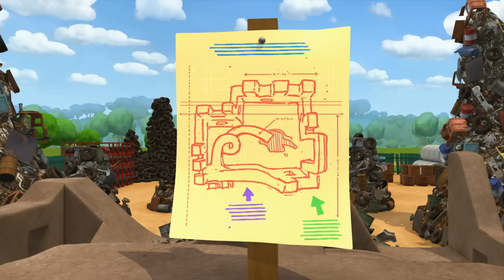Chuck Builds a Fort 🏰🚚 Tonka Chuck and Friends Truck Cartoons for Kids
Chuck and his friends decide to build a fort!